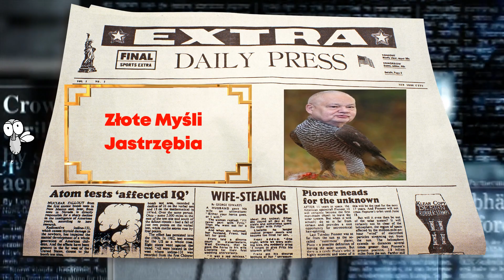Złote Myśli Jastrzębia 💲🦅